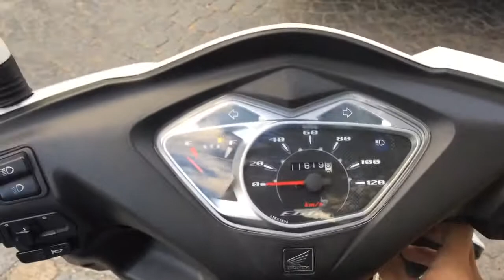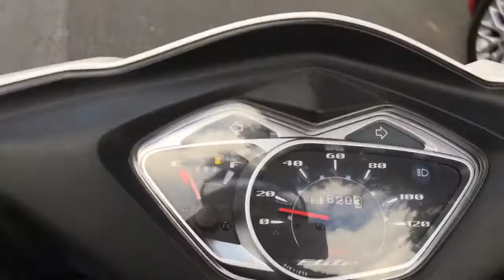Hond elite 125 sin escape